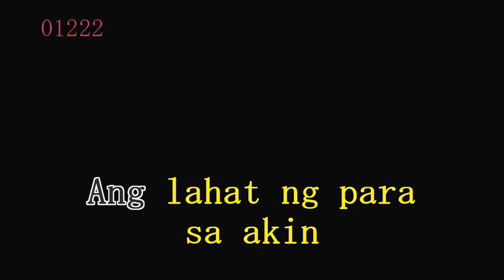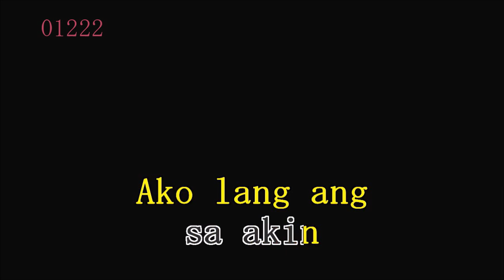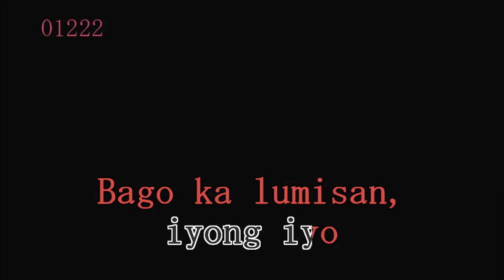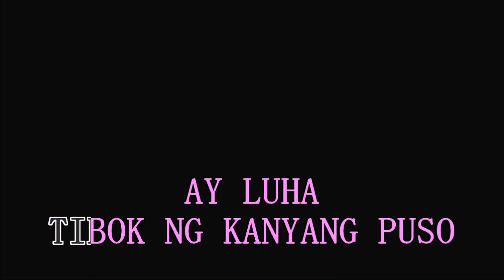Bing Rodrigo - Mga alay ko'y iibigin & Ric Manrique, Jr. - Dahil Sa Isang Bulaklak (Karaoke)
Song 1: 0:00
Number: 47934
Title: Mga alay ko'y iibigin
Singer: Bing Rodrigo
Language: Tagalog
Original Title: Unforgettable by Natalie Cole

Song 2: 3:44
Number: 01222
Title: Dahil Sa Isang Bulaklak
Singer: Ric Manrique, Jr.
Language: Tagalog